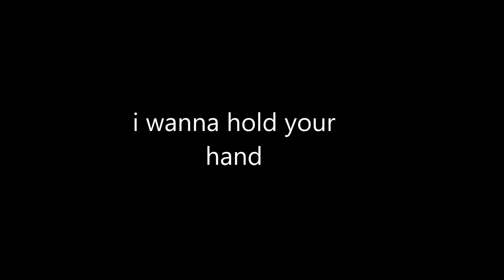bootleg beatles - ifeelfine, daytripper & iwannaholdyorhand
@ marina bay sands, mastercard theatres (s'pore)